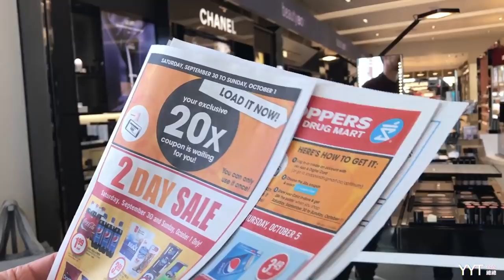老公帮我买化妆品【秋日篇.药妆店版】Husband Buys Me Makeup at drugstore Fall Makeup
今天请来特邀嘉宾Scott帮我从Shopper Drug Mart 选择完成秋天妆容的化妆品。

只有60加币的上限，过程小小曲折。上装的结果也非常好笑，最后自己成了无眉大侠。

无意间Feature了Revlon （露华浓），希望大家看得尽兴。